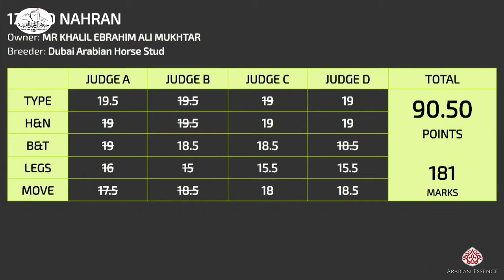N 125 AL HAYAB Bahrain National Day 2020 Colts 3 Years Old Class 8B